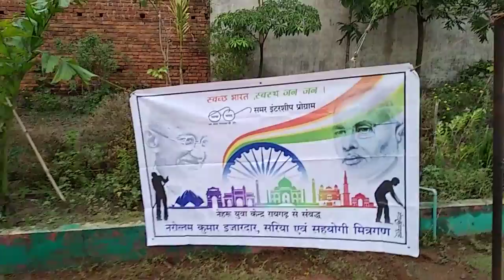कन्या उच्चतर विद्यालय में स्वच्छता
VID_20180622_065137_1.mp4